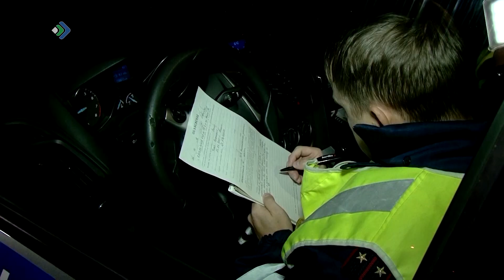Сегодня вынесли приговор ухтинцу Никите Князькину.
Его приговорили к 11 годам лишения свободы и выплате компенсации по 1 миллиону рублей семьям трех погибших девушек.